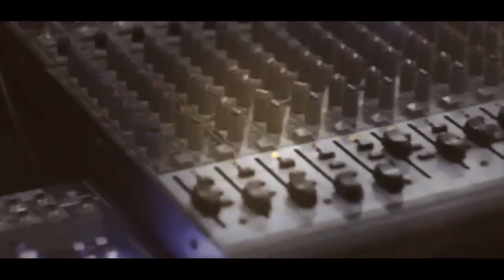الفنان حافظ موسى سحجة عربية حفل نجاح يوسف شلبي مخيم نورشمس T Aljabaly2019